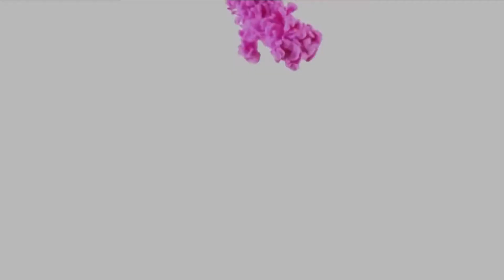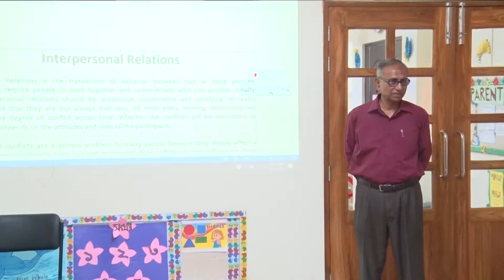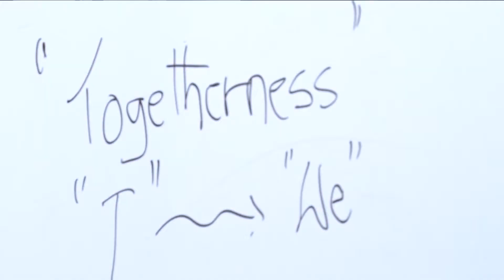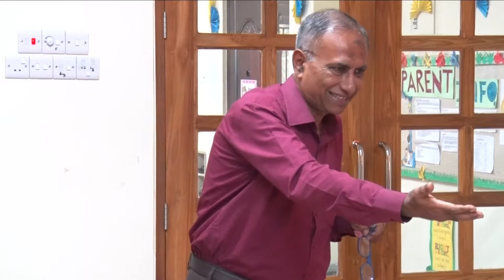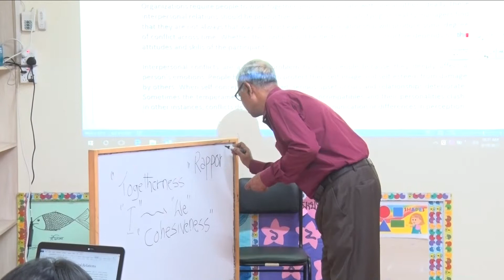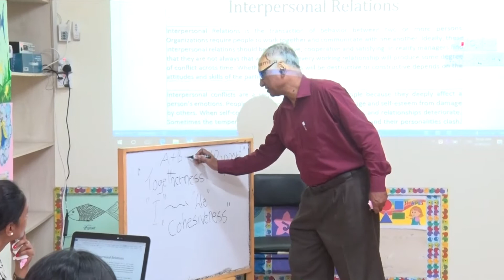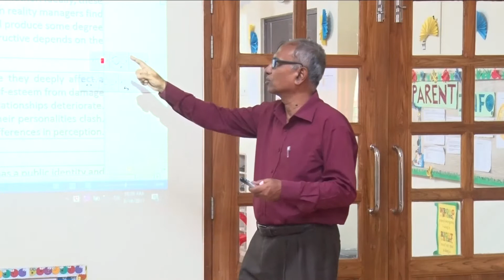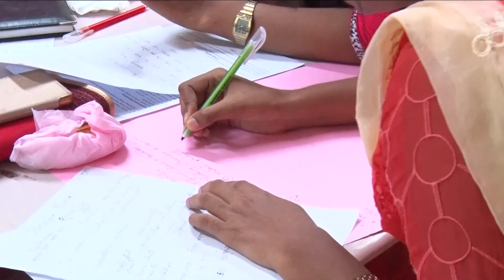Training on Inter Personal Relations for DC Child Care Teachers 19 08 2017